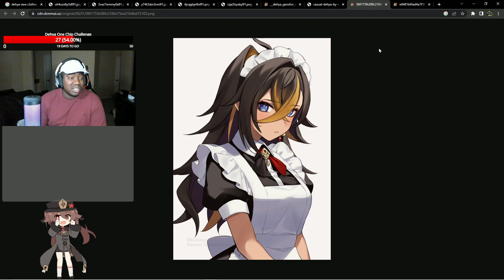Dehya Outfits PLEASE Hoyoverse! - Daily Dehya 23 | Genshin Impact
▼ EXPAND ME ▼

As much as I want a Dehya skin it's probably not going to happen anytime soon if ever but a boy can dream.

If you wish to do a collaboration with me or just want to hangout: